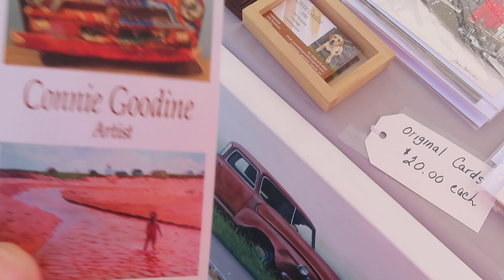Artist Connie Goodine show case at the Garrison in Fredericton every Thursday night!!!